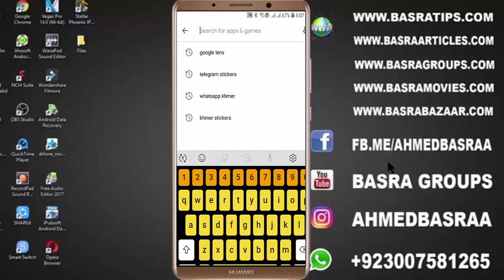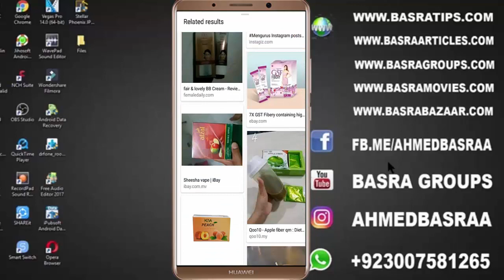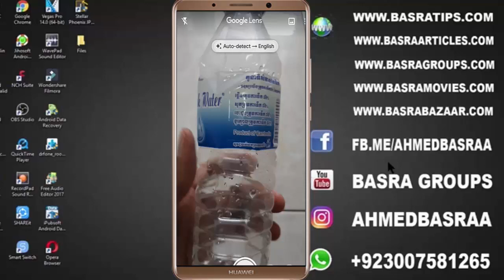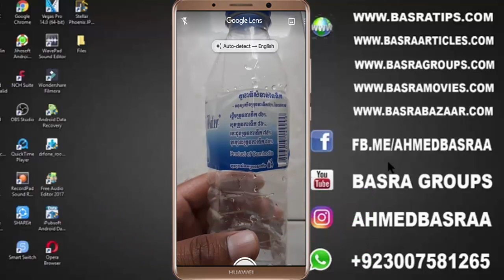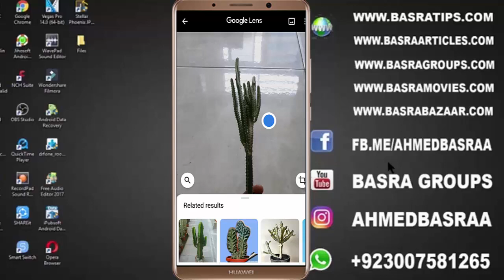How To use Google lens Features Tips and Tricks 2020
How to use Google Lens (full step by step tutorial)
In this video, I will tell you to step by step How to use Google Lens in 2020 In India, Pakistan and the Rest Of the World.

Hi peeps, in this app tutorial for beginners I'm showing you how to use Google Lens.

__/Social LINKS\__